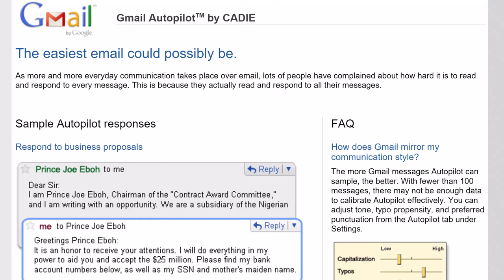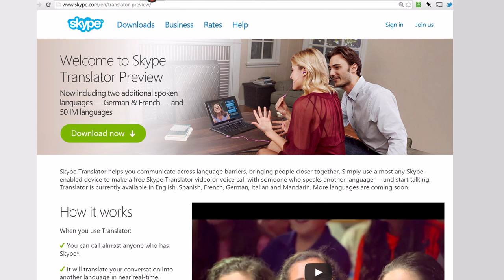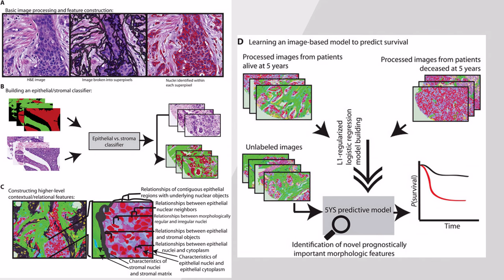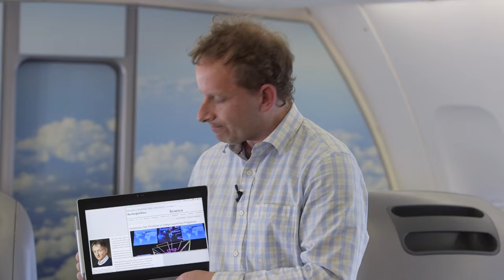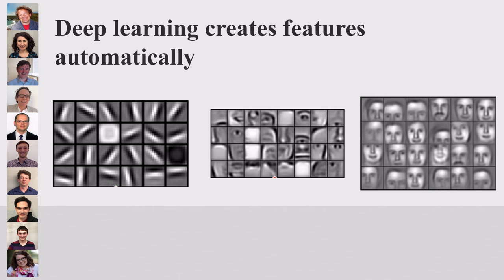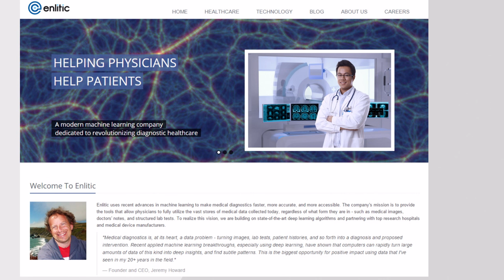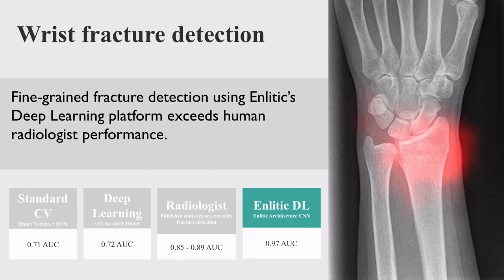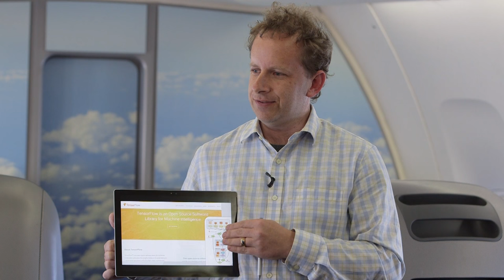Ideas That Travel: Jeremy Howard